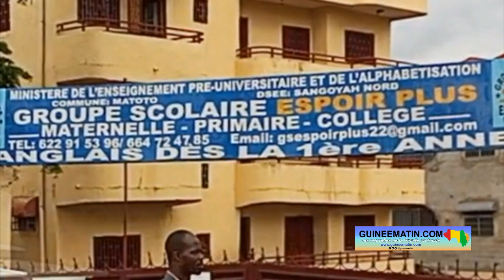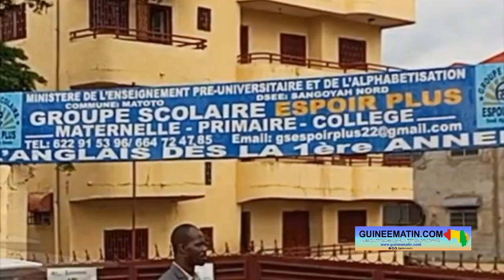Conakry : après une année de scolarité, Mamoudou Kouyaté, un élève de 22 ans, admis au CEE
« Je suis entré à l'école cette année. C'est la première fois que je vais à l'école »

Originaire de Kankan et élève au Groupe scolaire ‘’Espoir Plus’’ de Kissosso (dans la commune de Matoto), Mamoudou Kouyaté n’a fait qu’une seule année à l’école. Et, ce jeune de 22 ans a fini par éblouir tout le monde par son aptitude à apprendre et à assimiler. Il vient d’être admis à l’examen d’entrée en 7ème année session 2023. Un exploit qui fait la fierté de son directeur d’école, Ibrahima Djené Keïta, qui le présente comme « un exemple de courage et de dévouement », a constaté Guineematin.com à travers un de ses reporters.

Mamoudou Kouyaté est né en 2001. Et, jusqu’en octobre 2022, il n’avait jamais été scolarisé. Tout semblait perdu pour lui pour les études et il avait même entrepris une carrière de vitrier en 2020. Mais, sa soif de savoir le poussa finalement à emprunter le chemin de l’école. Il avait 21 ans et 9 mois quand il est entré à l’école, alors que ses camarades d'âge se trouvaient déjà à l’université. Il s’est inscrit au Groupe scolaire ‘’Espoir Plus’’ de Kissosso où il a été directement installé en classe de 6ème. Ce jeune qui n’avait quasiment aucune connaissance de la grammaire, de l’orthographe, des calculs et autres s’est retrouvé subitement au niveau le plus élevé de l’école élémentaire. Et, il a triomphé.

« Je suis entré à l'école cette année. C'est la première fois que je vais à l'école. Depuis longtemps, je souhaitais être scolarisé, mais mes parents n'avaient pas les moyens de me le permettre. Malheureusement, mon père est décédé. Étant privé de cette opportunité, j'ai commencé à travailler comme vitrier à Conakry en 2020. Cependant, j'ai réalisé que pour exercer mon métier avec excellence, il était essentiel de poursuivre mes études pour apprendre à lire, écrire, parler et compter, ainsi que pour effectuer des calculs. C'est pourquoi j'ai décidé d’aller à l'école cette année. J'ai informé ma mère et mon maître de vitrerie de ma décision, et ils ont accepté que je parte étudier. J'ai donc intégré le Groupe scolaire ‘’Espoir Plus’’ qui est proche de mon atelier à Kissosso. Lorsque je suis arrivé à l'école, j'ai rencontré le directeur général qui m'a écouté. Je lui ai expliqué ma situation, et il m'a posé des questions auxquelles j'ai répondu. Après m'avoir évalué, il a décidé de m'inscrire en 6ème année, en tenant compte de mon âge et de mon niveau. Car, avant de m'inscrire, j'avais suivi quelques cours du soir à la maison, parfois avec mes amis, parfois seul, mais le plus souvent seul », a expliqué Mamoudou Kouyaté ce mercredi.

Son inscription à l’école ne l’a pas détourné de son métier. Au cours de l’année scolaire, Mamoudou Kouyaté a su allier les études et l’apprentissage de la vitrerie. Il se rendait à l’école le matin et passait le soir à l’atelier auprès de son maître. Et, ses efforts viennent d’être récompensés. Car, il a décroché son Certificat d’études élémentaires à l’issue de l’examen d’entrée en 7ème année session 2023 en Guinée. Le directeur du Groupe scolaire ‘’Espoir Plus’’, Ibrahima Djené Keïta, est subjugué par l’exploit de ce jeune élève qui est un modèle de courage et de persévérance.